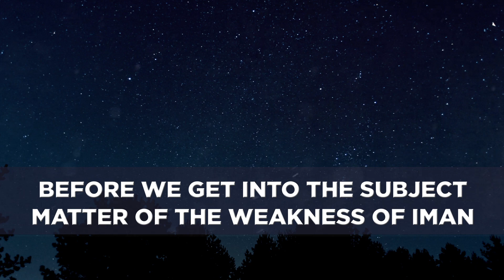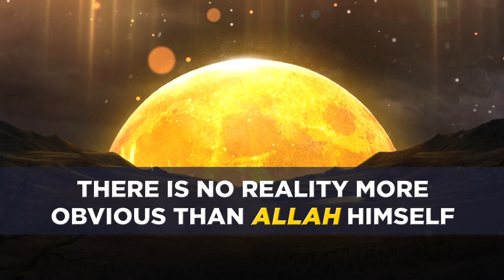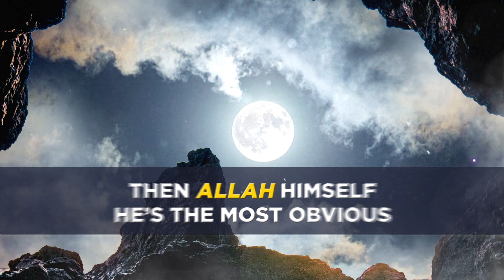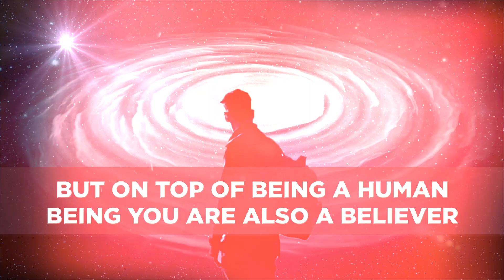BEST WAY TO STRENGTHEN WEAK IMAN